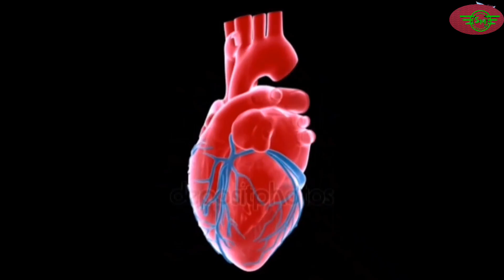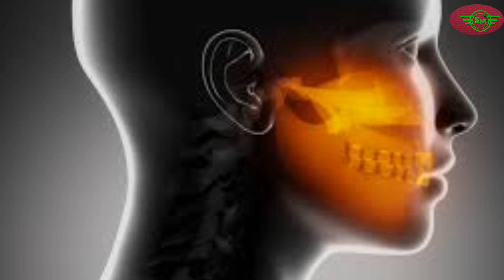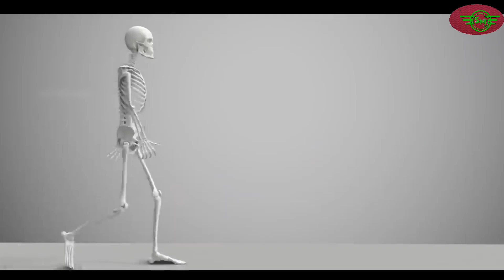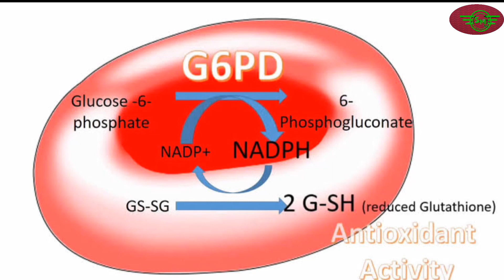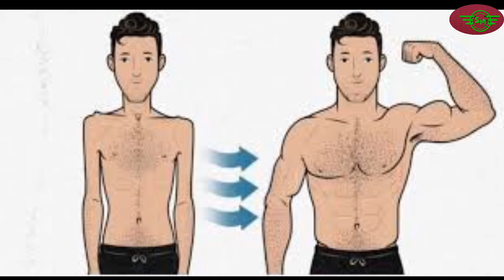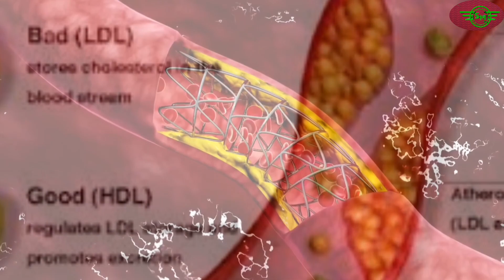খেজুরের উপকারিতা। সকালে খালি পেটে খেজুর খেলে কি হয়? খেজুর খাওয়ার সঠিক নিয়ম কোনটি? Benefits of Dates.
খেজুরের উপকারিতা।
সকালে খালি পেটে খেজুর খেলে কি হয়?খেজুর কেন খাবেন?খেজুর খাওয়ার সঠিক নিয়ম কোনটি? Benefits of Dates.

আপনি কি জানেন, খেজুরের মধ্যে আঁশ রয়েছে? আঁশ হজম ভালো করতে সাহায্য করে। তাই খেজুর খেলে হজম ভালো হয়। এ ছাড়া খেজুর পুষ্টিগুণে ভরপুর একটি খাবার। রক্তস্বল্পতা প্রতিরোধে খেজুর খুব উপকারী। এটি রক্তচাপ ঠিকঠাক রাখতে সাহায্য করে। গত প্রায় দেড় হাজার বছর ধরে নানা উপকারে লাগলেও আজও স্বাস্থ্য সচেতনদের পছন্দের লিস্টে জায়গা করে উঠতে পারেনি ছোট্ট এই ফলটি। প্রতিদিন সকালে ৩-৪ টে খেজুর খেলে দারুণ উপকার পাওয়া যায়। বিশেষত যারা কনস্টিপেশন বা কোনো ধরনের পেটের রোগে ভুগছেন তাদের জন্য তো এই ফলটি মহৌষধির কম নয়! এখানেই শেষ নয়, খেজুরের আরও অনেক উপকারিতা আছে, তো চলুন দেখে নিই।